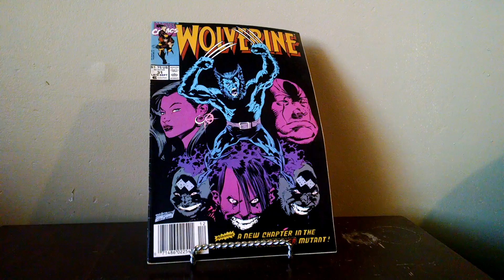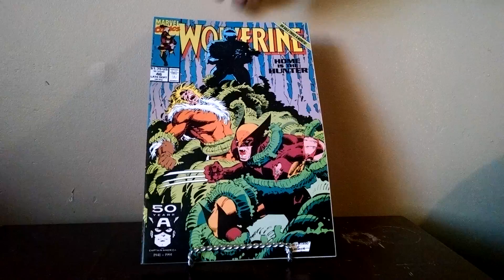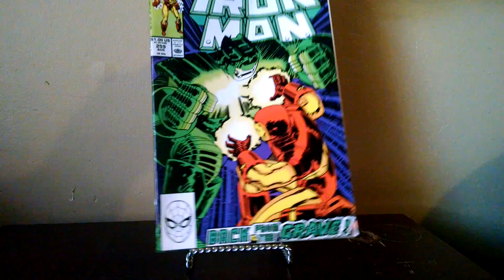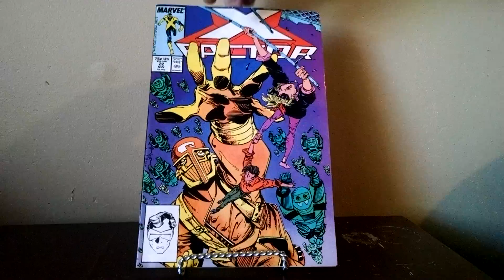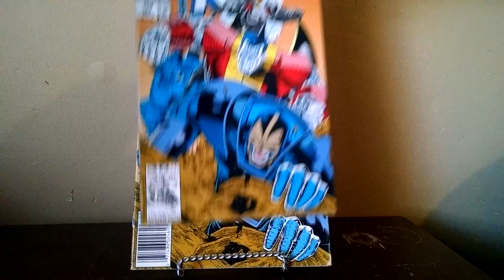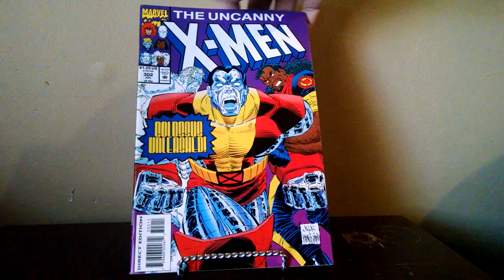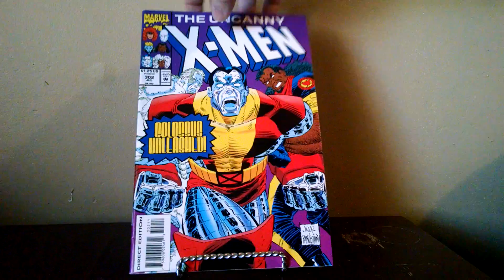Random Longbox of Goodies! Part 3 - Marvel!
I'm going to be dropping these two or so a day. If anyone has any insight into any of these or needs any of them let me know!